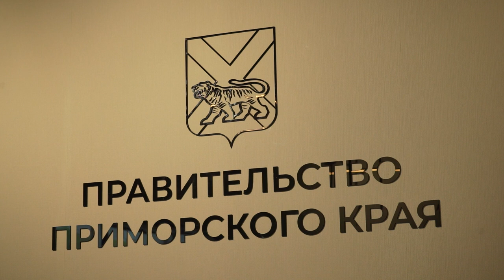ВЭФ-2024. Производство яиц в Приморье намерены увеличить до 280 миллионов штук в год.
Производство яиц в Приморье намерены увеличить до 280 миллионов штук в год. В крае планируют построить птицеводческий комплекс и расширить существующее производство. Соглашение о намерениях по реализации такого инвестиционного проекта заключили на полях девятого Восточного экономического форума.